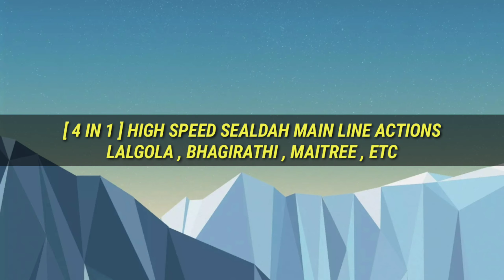[ 4 IN 1 ] HIGH SPEED SEALDAH MAIN LINE ACTIONS LALGOLA BHAGIRATHI ETC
MAITREE EXP LALGOLA PASSENGER RADHIKAPUR EXP ETC .